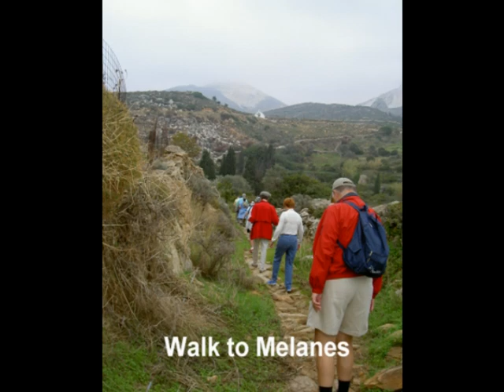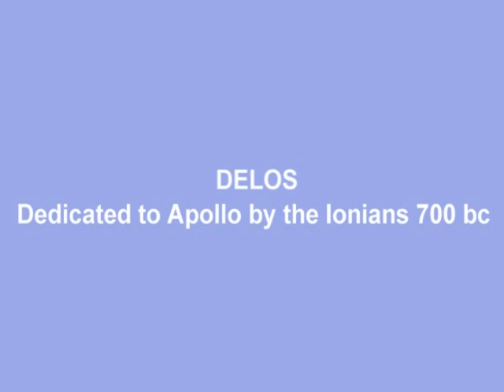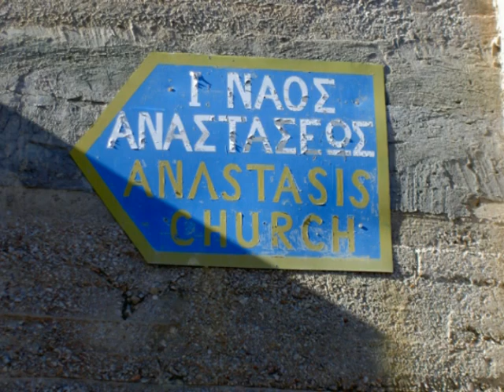Greek Islands: Naxos, Delos, Mykonos, Syros & Tinos - 2006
OAT tour of Greece with friends: aboard the MV Melody